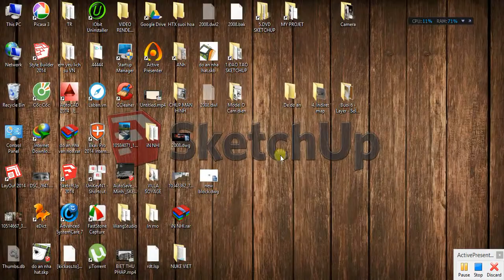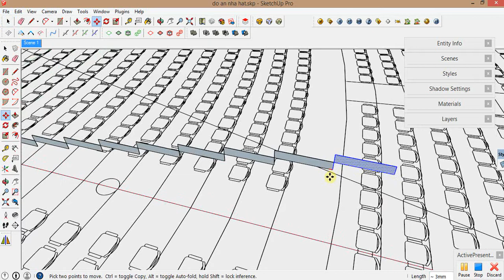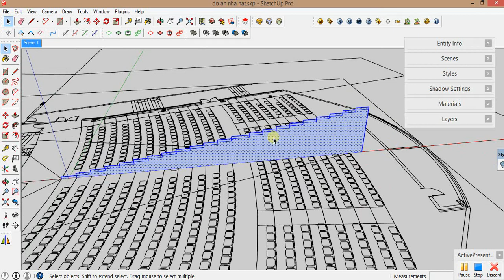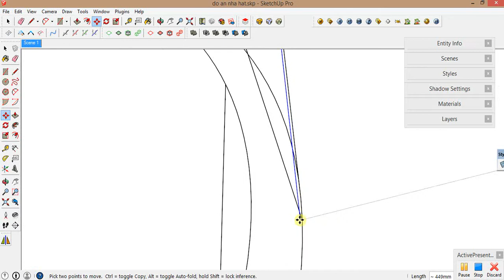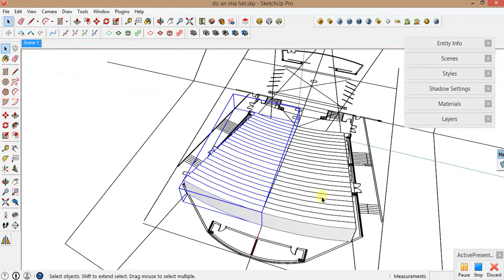Dựng khán đài nhà hát với công cụ Follow Me - Tut Cơ Bản